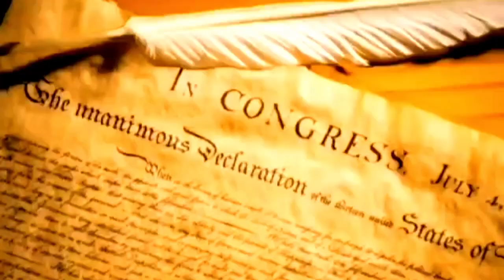SHOCKING Massacre at Fort William Henry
In this gripping episode, we delve deep into the unimaginable events that transpired at Fort William Henry in 1757, unearthing a shocking story that has long been shrouded in mystery and horror. Brace yourself as we unveil the untold tale of the massacre that forever changed the course of history.

Chapters
0:00 Intro
0:02:48 England Struggles during the war
0:05:55 Surrender of Fort William Henry
0:07:17 Ambush
0:09:25 Aftermath